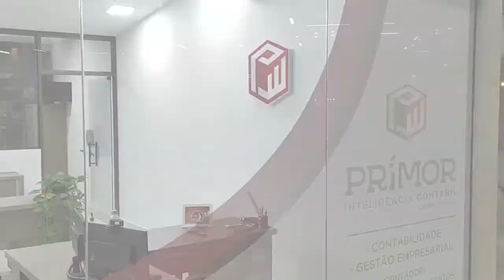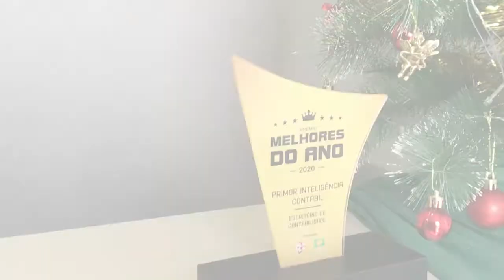Mensagem do Grupo Prímor para 2021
Somos gratos por nosso time, por cada unidade e gratos pelos nossos clientes e amigos. Que possamos caminhar juntos mais uma vez esse ano em busca de melhorias sempre.